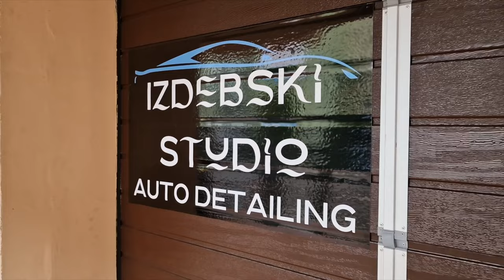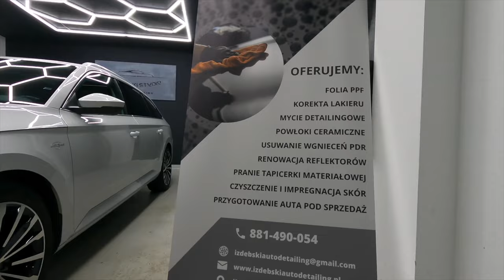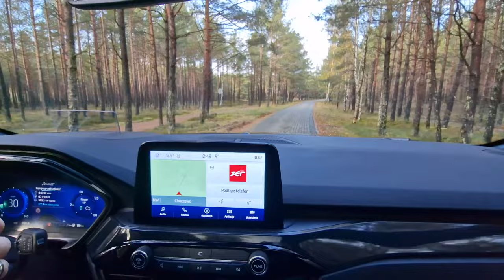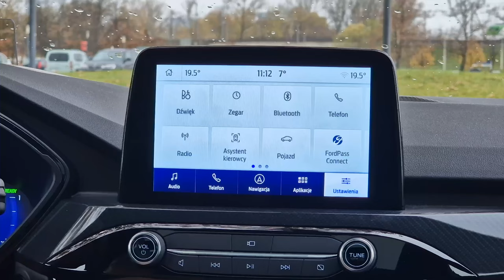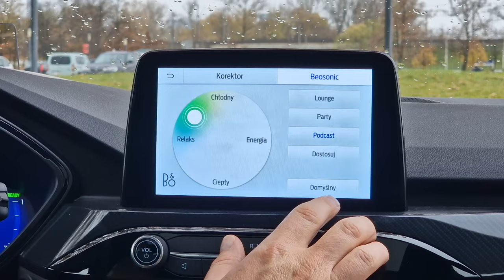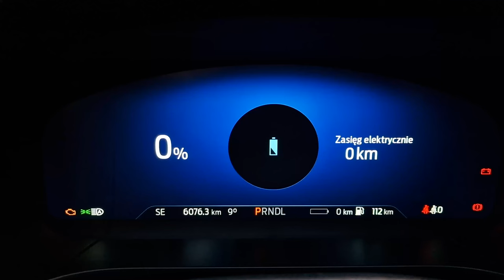Ford Kuga 2.5 TEST pl | Chce się prowadzić!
Bohater odcinka: Ford Kuga 2.5 PHEV 225 KM

Kiedyś lider w segmencie SUV. Dziś trochę zapomniany. Przez ostatni tydzień sprawdziłem, czy Ford Kuga kojarzący się z prowadzeniem, ciekawym wyglądem, zadziornością i dynamiką - nadal to ma. Do testu przyjechał w wersji plug-in, z silnikiem o mocy 225 koni mechanicznych i bezstopniową skrzynią biegów.

Zapraszam do Izdebski Studio Auto Detailing. Konrad zadba o Wasz samochód, jak mało kto!
Przypominam - na hasło "automotovlog" aż 15% zniżki na powłokę ceramiczną i folie PPF!

Spis treści:
0:00 - 0:51 Wstęp
0:52 - 2:25 Izdebski Studio Auto Detailing
2:26 - 4:39 Bagażnik, kanapa, przestrzeń
4:40 - 6:01 Fotele
6:02 - 6:13 Wyciszenie
6:14 - 9:19 Wnętrze, multimedia, obsługa
9:20 - 10:26 Zegary, head up
10:27 - 11:10 Ogrzewanie przedniej szyby
11:11 - 12:12 Prowadzenie, zawieszenie
12:13 - 12:45 Silnik, dane techniczne
12:46 - 15:30 Plug-in, prąd, spalanie
15:31 - 15:40 Auto hold
15:41 - 16:22 Wygląd
16:23 - 16:55 Cennik
16:56 - 18:48 Podsumowanie